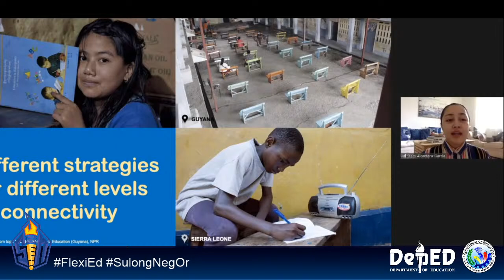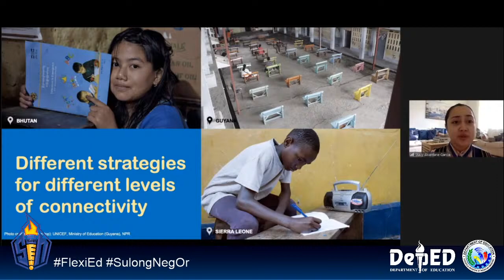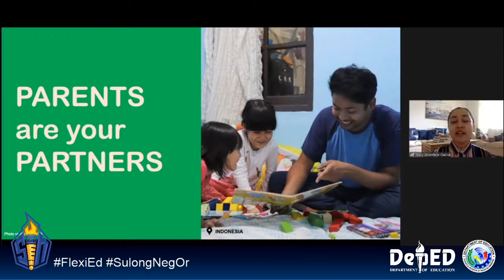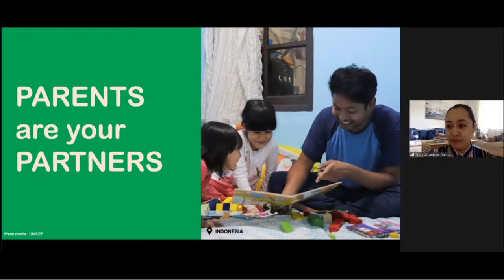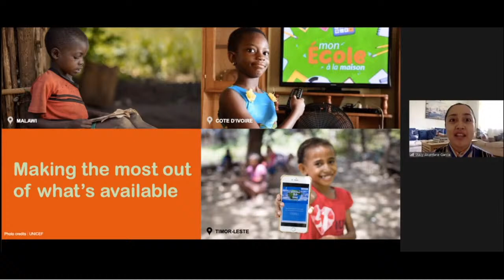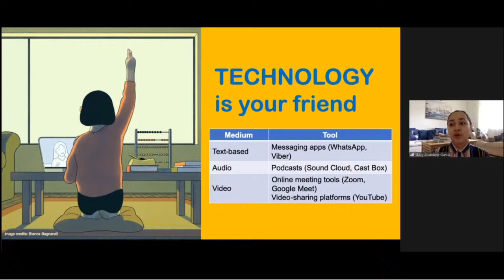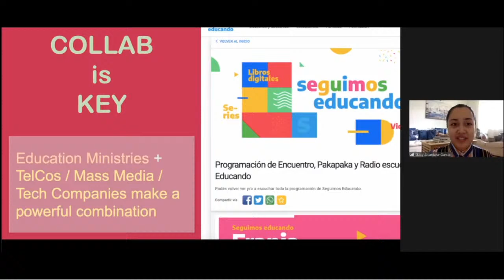FlexiEd Episode 02 | Learning During Lockdown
Topic:
Learning During Lockdown: How schools around the world are bringing the classroom to the students

About the resource speaker:
Stacy Danika Alcantara-Garcia is the Third Secretary and Vice Consul at the Philippine Embassy in London. During her tour of duty, she has handled a diverse range of portfolios, including education. In 2019, Stacy was one of seven who were recognised during the Education Conference in London for her work in education diplomacy. Stacy graduated summa cum laude with a bachelor's degree in Mass Communication from Silliman University and is currently pursuing her Master's degree in Contemporary Diplomacy majoring in Internet Governance from the University of Malta.